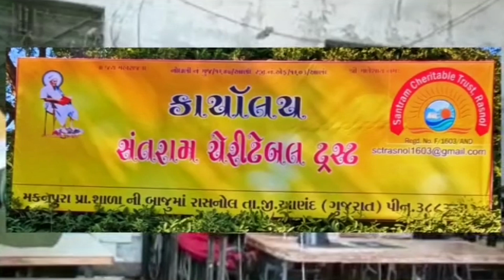વડોદરા : અકોટા સ્ટેડિયમ ખાતે યોગ અને ધ્યાનથી શિબિરનું આયોજન કરવામાં આવ્યું